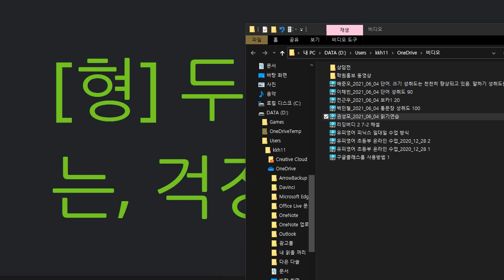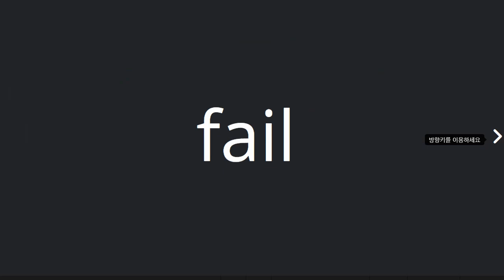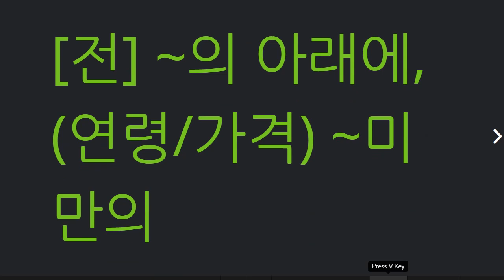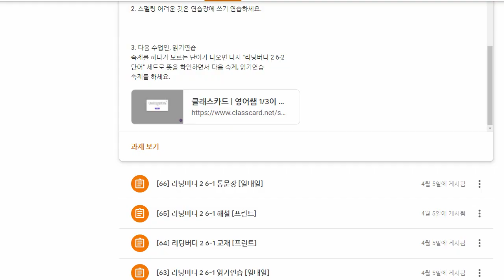배준오 2021 06 04 단어 두번째 말하기 수업 스피킹 보강 학습 후